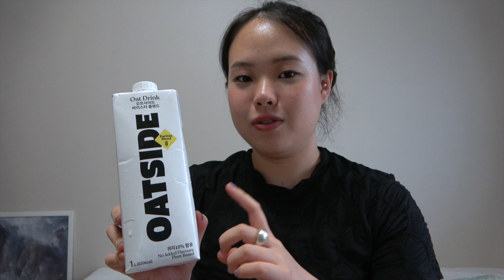eng. favorites 여름 페이보릿템, 없이 살 수 x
진짜 완전 오랜만에 페이보릿! 🛁

차 골든펄 돌체 밀크티 당도 0
유이라 블러싱 네일 컬러 샌디 그레이
꼬달리 그레이프 워터
타르트 크리즈리스 컨실러 13N 페어라이트 뉴트럴
뷰티블렌더
액티비아 오트요거트
오트사이트 바리스타 블렌드
아카페라 심플리 디카페인
날진 트라이탄 물병 1L
발렌시아가 네오 클래식 미니 지갑
싱싱잇 룸스프레이 honne
사티아 샌달우드 인센스스틱

Gongcha Golden Pearl Dolce Milk Tea
Euyira Blusing Nail Color Sandy Grey
CAUDALÍE eau de raisin
Tarte creaseless concealer 13N fair-light neutral
Beauty Blender
Activia Oat Yoghurt
Oatside Barista Blend
A Café La Simply Decaffeinated
Nalgene Tritan Water Bottle 1L
Balenciaga Neo Classic Mini Wallet
Sing Sing EAT Room Spray Honne
Satya sandalwood incense stick